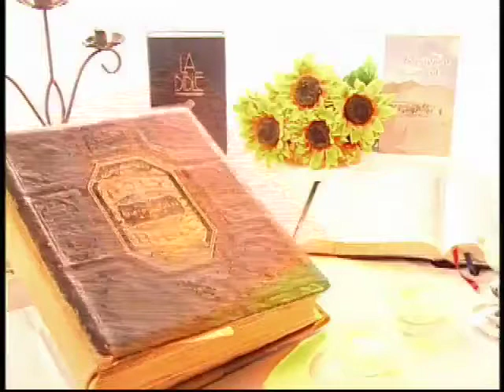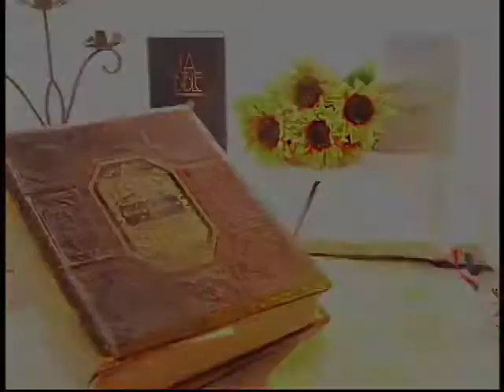Témoignage de Sylvain Belval